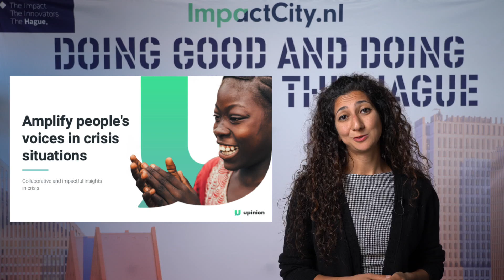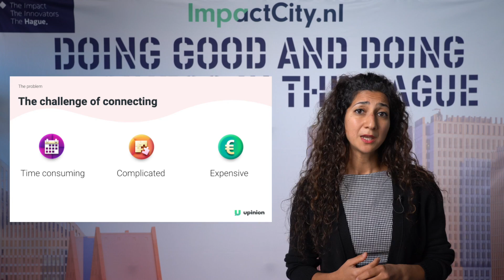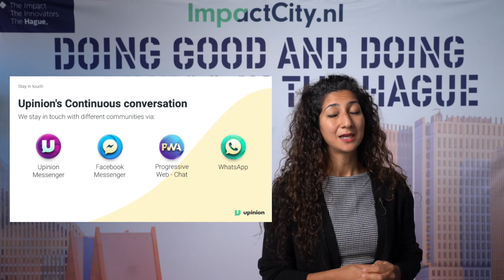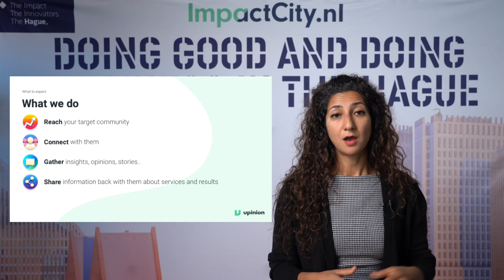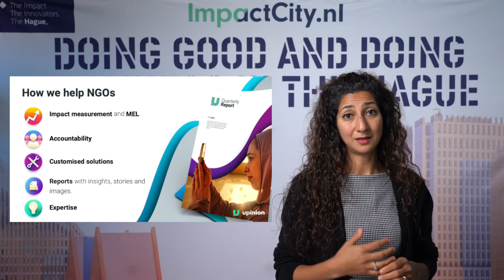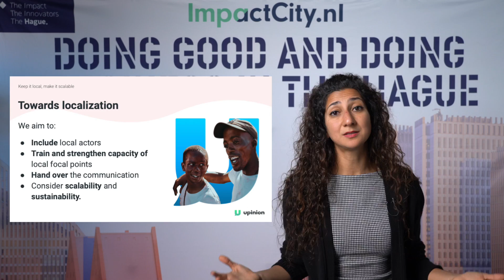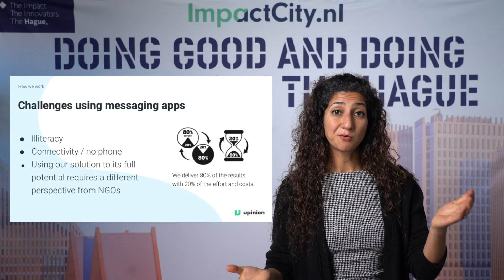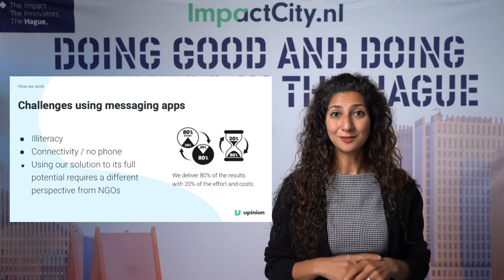Startup Tuesday The Hague - Upinion Livestream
Startup Tuesday The Hague - Upinion
By gathering instant insights and stories from people in crisis situations, Upinion promotes inclusiveness and effectiveness of humanitarian support.

Startup Tuesday The Hague is an initiative of innovative hubs in ImpactCity The Hague: The Hague Humanity Hub, Apollo 14, The Hague Tech and WorldStartup